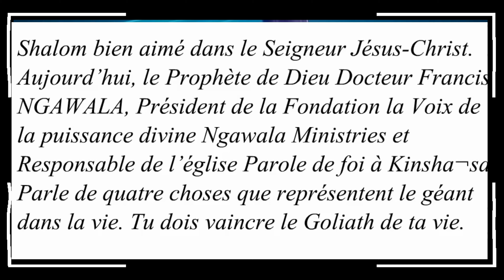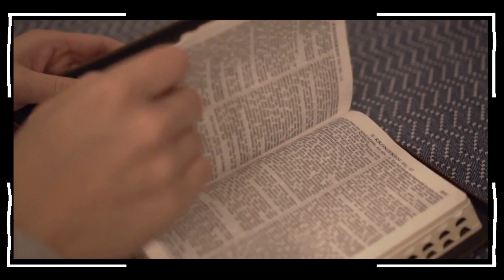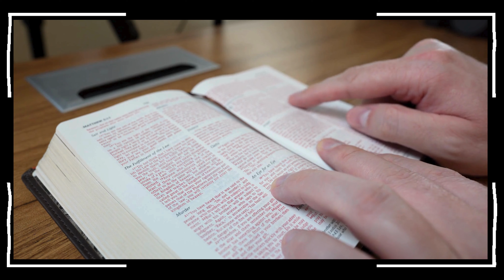Voici 04 choses que représentent le géant dans ta vie. Prophète Francis NGAWALA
Le Prophète de Dieu Docteur Francis NGAWALA, Président de la Fondation la Voix de la puissance divine Ngawala Ministries et Responsable de l’église Parole de foi à Kinshasa. Parle de quatre choses que représentent le géant dans la vie. Tu dois vaincre le Goliath de ta vie.
En effet, les difficultés de la vie sont souvent comparées à des géants qui se dressent devant nous. Elles peuvent sembler insurmontables, mais elles sont aussi des opportunités de croissance personnelle. Comme les géants, les problèmes peuvent paraître gigantesques et nous faire peur. Ils semblent souvent bien plus grands que nous ne nous sentons capables de les affronter. La taille d'un géant est relative. Un problème peut sembler immense à première vue, mais en changeant notre perspective ou en trouvant des solutions, il peut devenir plus gérable. Affronter des géants, ou des problèmes, nous permet de grandir. Chaque difficulté surmontée nous rend plus forts et plus préparés pour les prochains défis. La Bible nous encourage à placer sa confiance en Dieu dans les moments difficiles.
Ésaïe 41 verset 10, Ne crains rien, car je suis avec toi; ne promène pas des regards inquiets, car je suis ton Dieu; je te fortifie, je viens à ton secours, je te soutiens de ma droite triomphante.